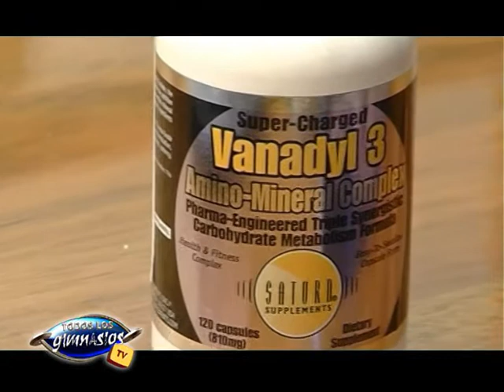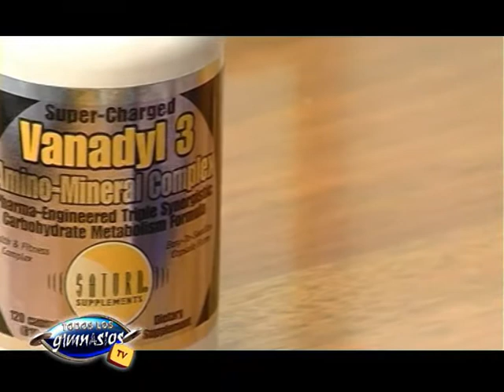Aumentá tu masa muscular con Vanadyl (vanadio)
- Suplemento para aumentar la musculatura, Vanadyl (vanadio)